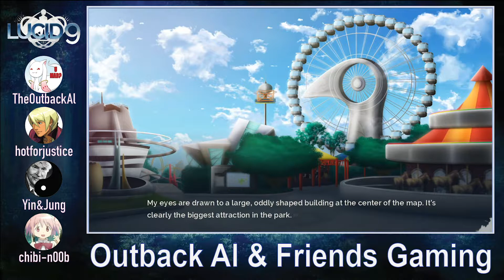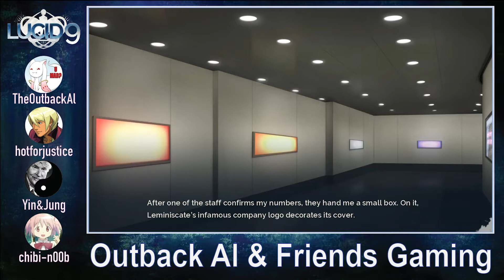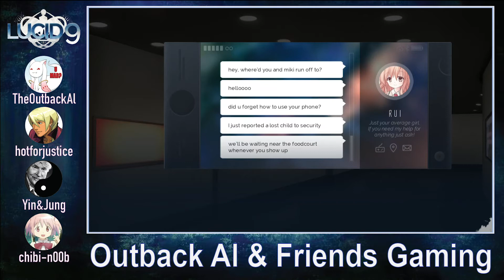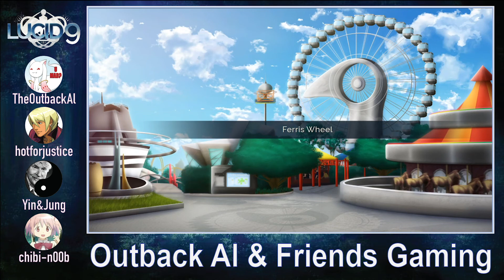Electronics 102 (Lucid9 Part 31) - OAF Gaming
We look into the advancements of technology and statistical probability when playing as the main character

with
TheOutbackAl